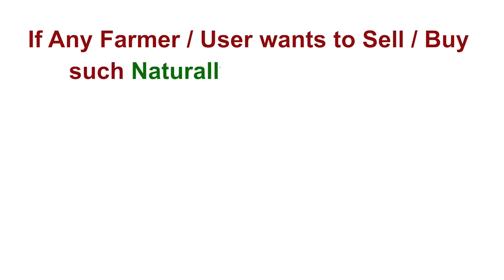Black Rice Kalabbatti & Mango's @ Agiripalli, Krishna District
Interested buyers can contact directly farmer

Farmer Name: Reddy Maha Lakshmudu,
Vadlamanu village, Agiripalli Mandal, Krishna District

Present Available stock
1. Rice Variety: RNR 15048
Cost: 25 kg bag = ₹1500